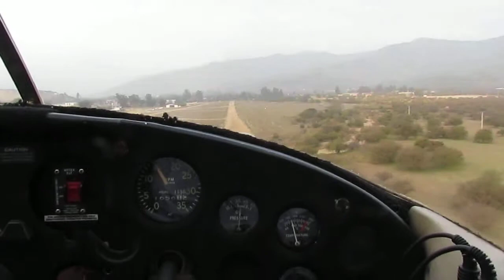CC-KDA Aterrizando en Curacaví - SCCV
Momento del aterrizaje del C172 CC-KDA del Club Aereo Adolfo Menadier ...  Excelente Vuelo!